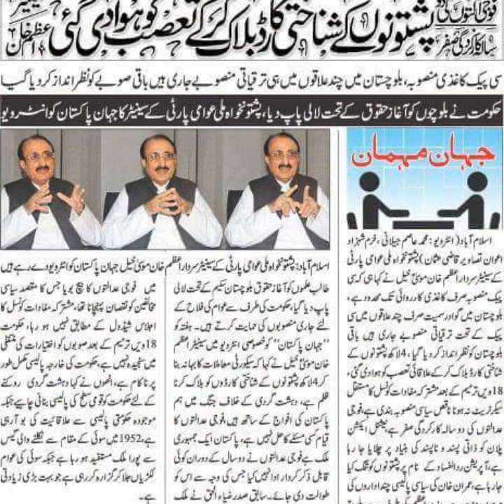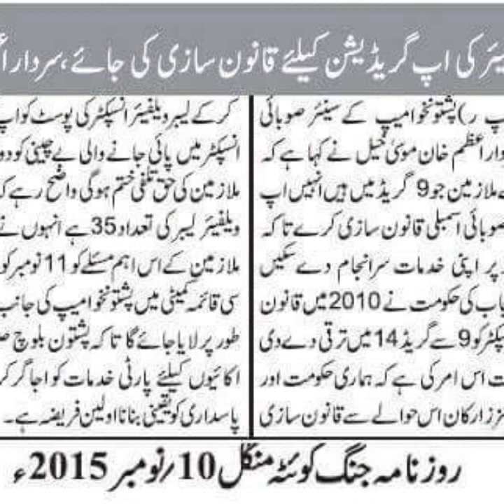Senator Sardar Azam Khan Musakhail